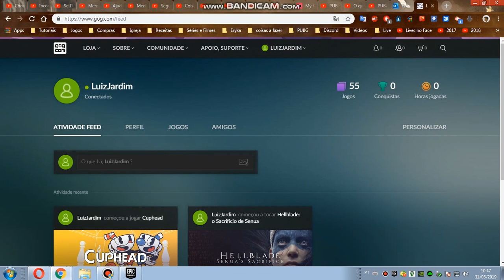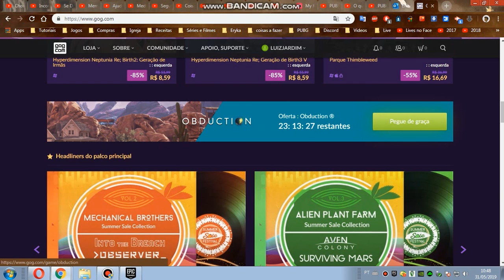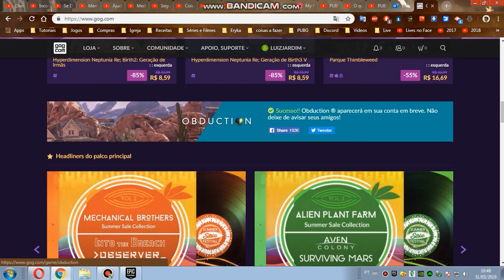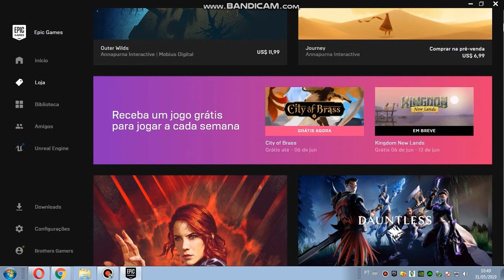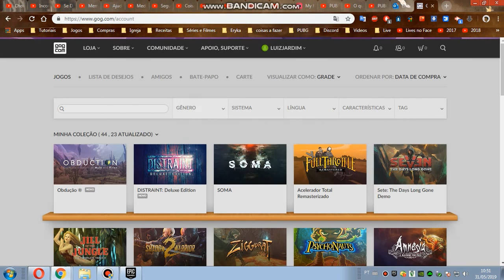Pegue já seu game Obduction e City of Brass Grátis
Vlw!!!

Veja tbm...

 Clã de PUBG Mobile - BrothersGamers

“__Meu PC_”

Memória RAM                                 12 GBytes DDR3 Hyper X Fury
Placa de Video                                          GeForce GTX 1050 ti